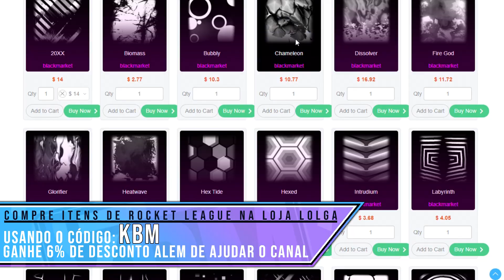O TIME GOLEADOR NO NOVO MAPA GALLEON DO ROCKET LABS! - Rocket League